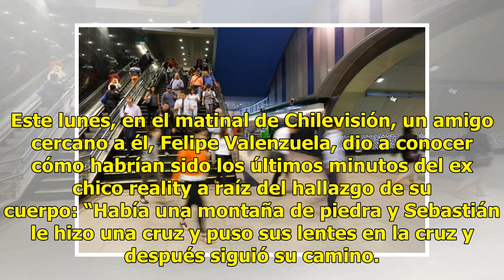“Va a faltar jabón para los miserables…”: la dedicatoria de Pablo Mackenna a los que especularon ...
“Va a faltar jabón para los miserables…”: la dedicatoria de Pablo Mackenna a los que especularon con la muerte del Cangri

A medida que pasan las horas, se van dando a conocer los detalles de la muerte de Sebastián Leiva, popularmente conocido como “Cangri”, quien fue encontrado muerto el fin de semana en el desierto boliviano. Este lunes, en el matinal de Chilevisión, un amigo cercano a él, Felipe Valenzuela, dio a con...